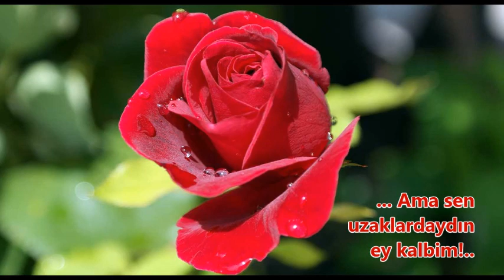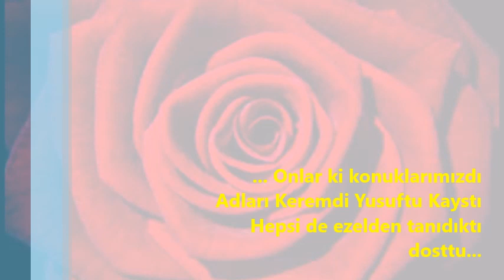Erdem BAYAZIT - Aşk Risalesi şiirinden bir kısım v1